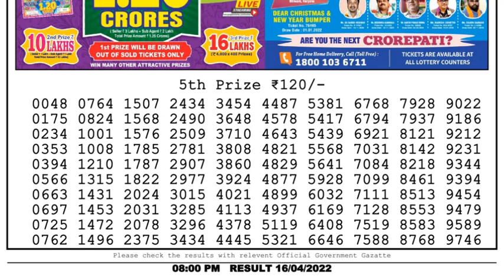🔴Dear Lottery Sambad Live 8pm today 16.04.22 Nagaland State Lottery Result